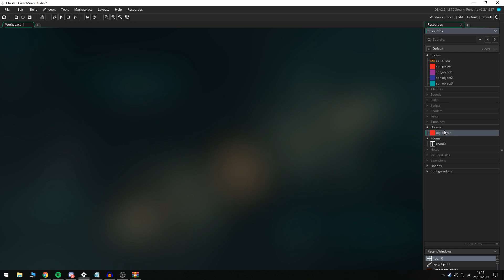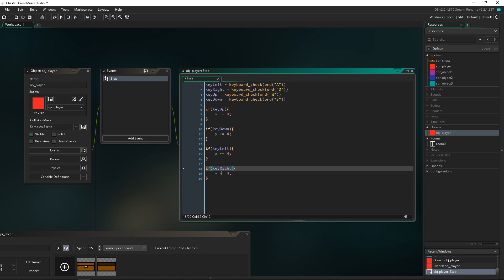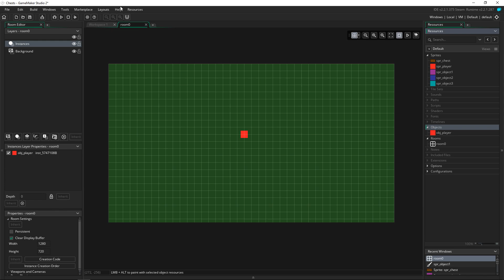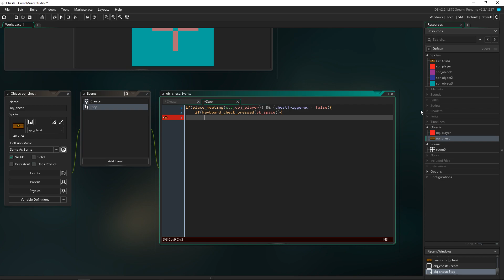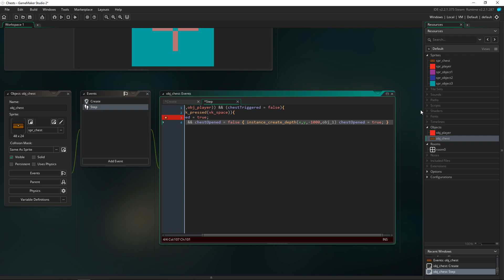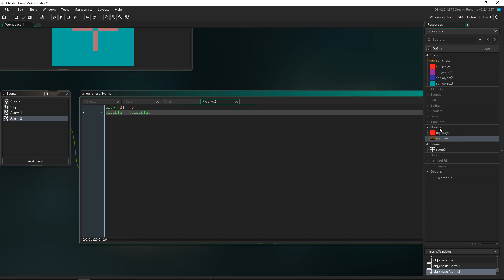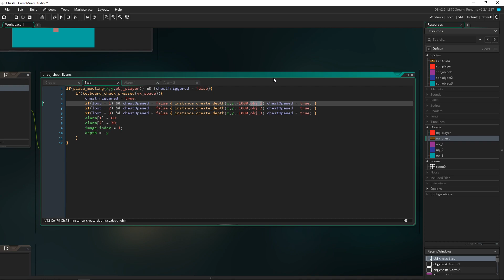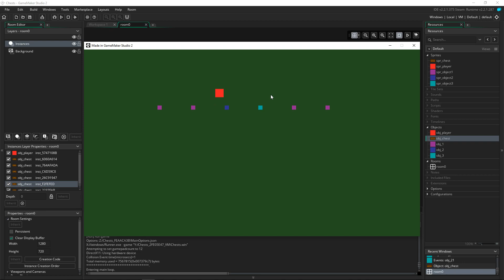GameMaker: Studio Tutorial - Chests & Random Loot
In this video we learn how to create chests that spawn random loot!